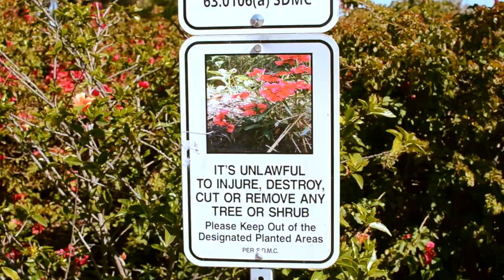Bazzi - Mine (Neanderthal & keepitinside cover)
Covered this song. Thanks to keepitinside for helping out!
Video filmed at Balboa Park.